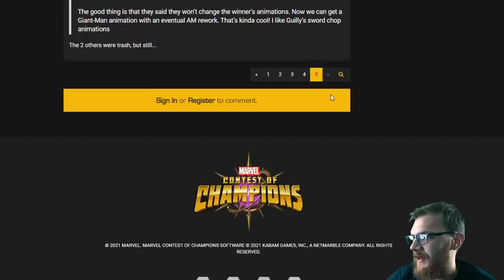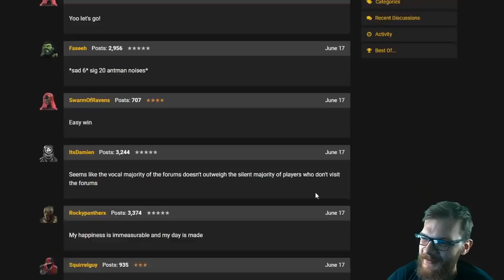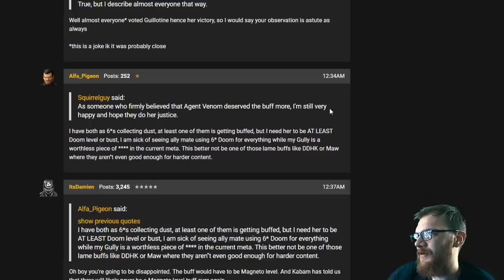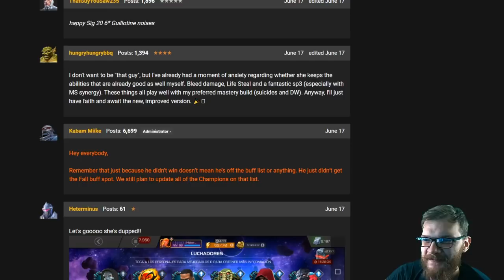Guillotine Wins Champion Buff Vote! And All Chaos Breaks Loose! Rigged Or Legit?!